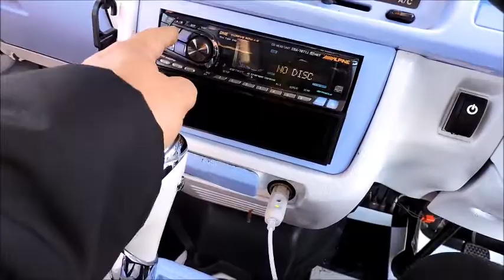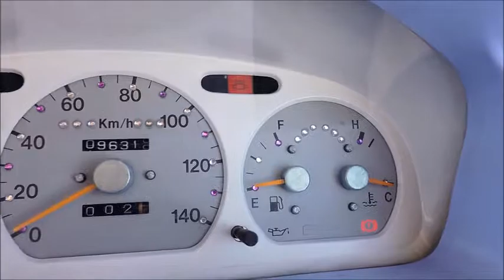1993 SUZUKI EVERY V-DE51V VW BUS LOOK! 2WD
1993 SUZUKI EVERY V-DE51V VW BUS LOOK! 2WD

VEHICLE SPECIFICATIONS

Body Type Van / Minivan
Chassis No. DE51V-601337
Model Code V-DE51V
Ref.No 18062E
Year 1993/--
Transmission AT
Engine 660cc
Drivetrain 2WD
Fuel type PETROL
Color BLUE
Doors 5
Mileage 96,315 Km
Option
AC
Seats 4